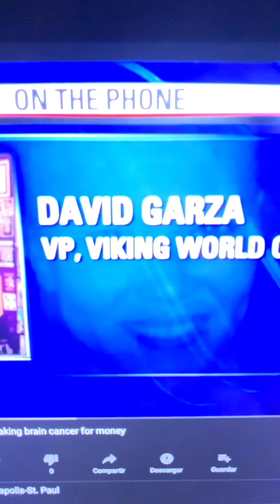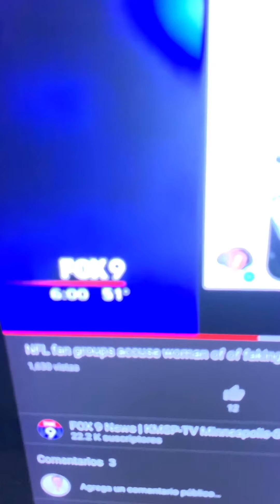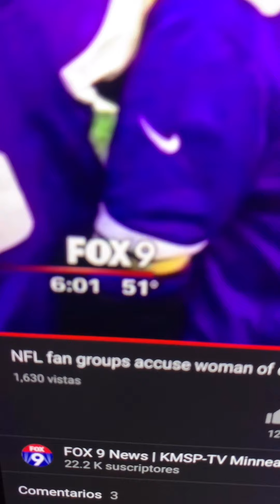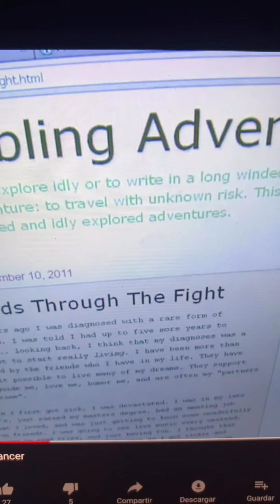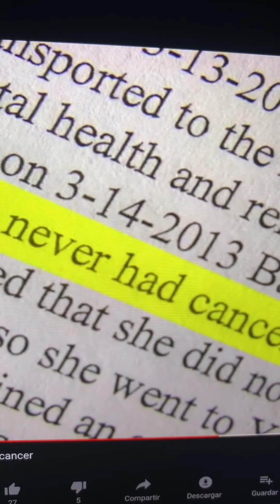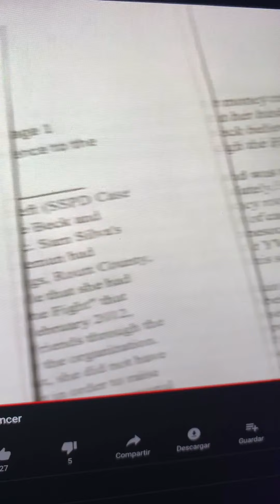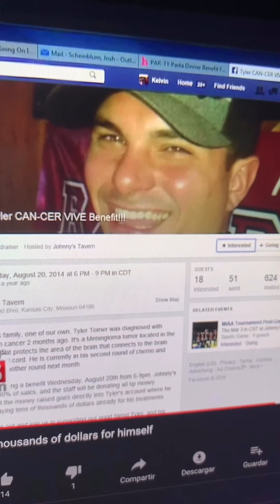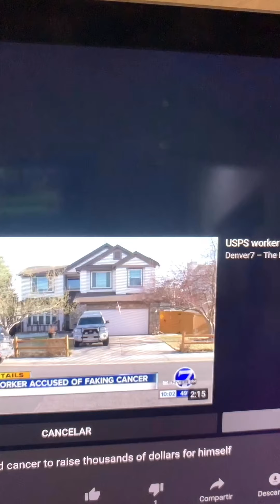Más falsantes qué lucraban tener cancer y recibían miles y miles en donaciones 🙏